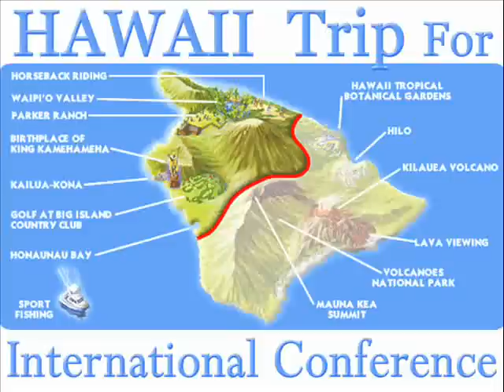Anandaloke Mangalaloke - Children (Chorus) With Hawaii Pics.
Hawaii Trip for International Conference (Kona)
With ♫Tagore Song ♪ Anondo-Loke Mongola-Loke (আনন্দলোকে মঙ্গলালোকে)♫
Photos: Sumati Ray ►
Video : Kaushik R Ray ►